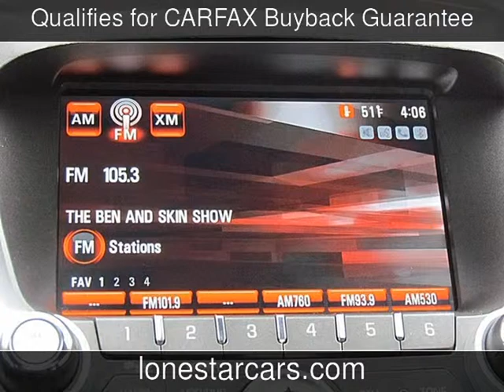2010 GMC Terrain SLT-2 Used Cars - Plano,Texas - 2014-02-26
See more details about this used car This 2010 GMC Terrain SLT-2 with 72,558 miles is for sale at Lone Star Cars.